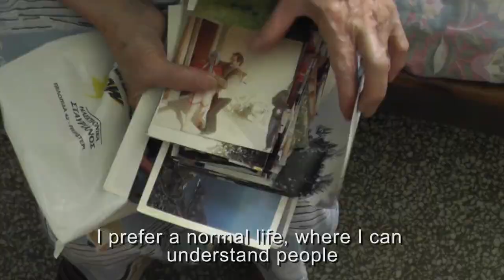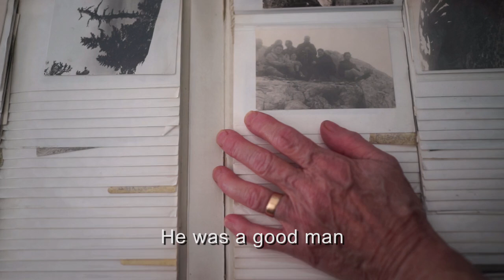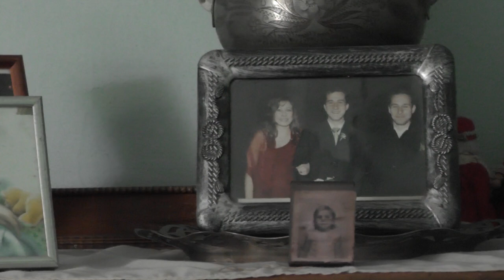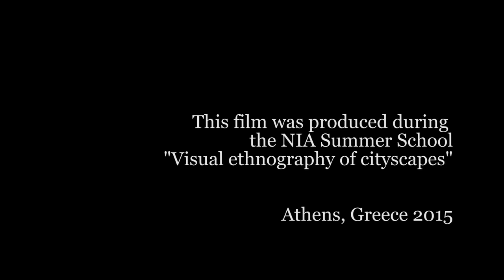My Name is Prosfygika - NIA summer school 2015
This film was produced during the NIA Summer School ''Visual ethnography of cityscapes''.
Athens, Greece 2015

Special thanks: Alexandros, Maria & Dimitris, Dimitra, Gideons.

Creators:
Diana Tzvetkova
Nickolas Papadimitriou
Jiahui Zeng

*This video was retreived from the internet.